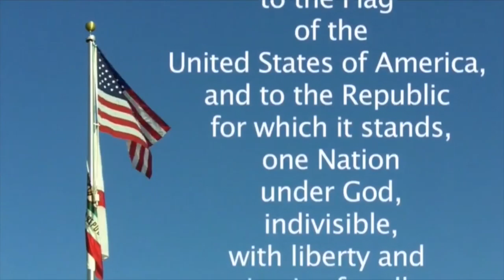Pasteur News 2.26.18